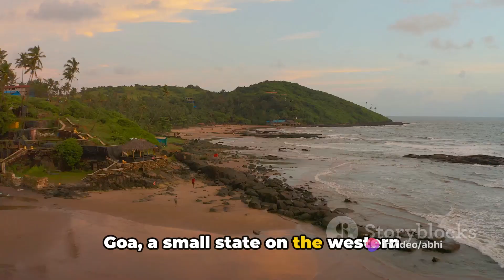Top 10 Indian Wonders: Must-Visit Destinations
Step into the enchanting world of India as we bring you the ultimate guide to the top 10 must-visit destinations filled with cultural richness and scenic beauty. From the majestic Taj Mahal in Agra to the serene backwaters of Kerala, this video will take you on a virtual journey across the diverse landscapes of India.

Explore the vibrant markets of Jaipur, witness the spiritual aura of Varanasi, and marvel at the breathtaking beauty of the Himalayas in Ladakh. Whether you're a history buff, a nature lover, or a food enthusiast, India has something to offer for everyone.

Join us as we uncover the hidden gems and popular landmarks that make India a traveler's paradise. Get ready to add these incredible destinations to your bucket list and start planning your unforgettable Indian getaway!

OUTLINE:

00:00:00 Introduction and Welcome to the Indian Wonders
00:01:01 Discovering the Charms of South India
00:02:34 Unveiling the Spiritual Essence of India
00:03:54 The Mystique of Northern India
00:05:16 Embracing the Coastal Vibes
00:06:39 The Allure of Urban India
00:07:35 The Intriguing Wilderness of India
00:08:38 Paradise Found in the Andaman and Nicobar Islands